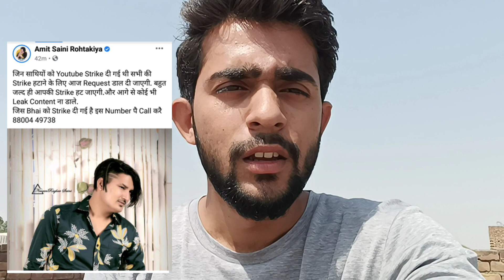Amit Saini Rohtkiya ने सबको चौंकाया |Amit Saini ने दी बहुत बड़ी खुशखबरी| YouTuber की हुई बल्ले बल्ले